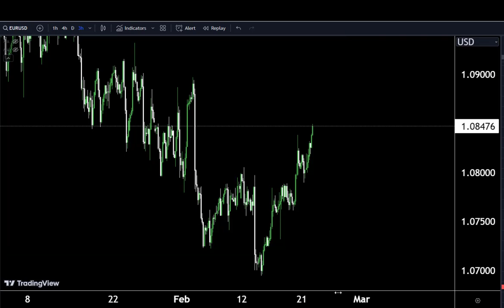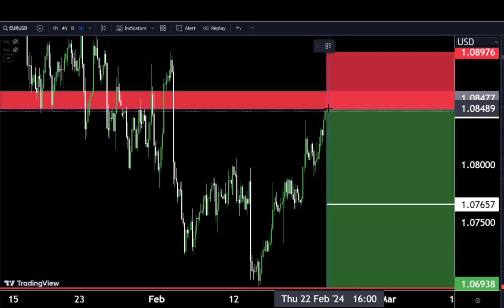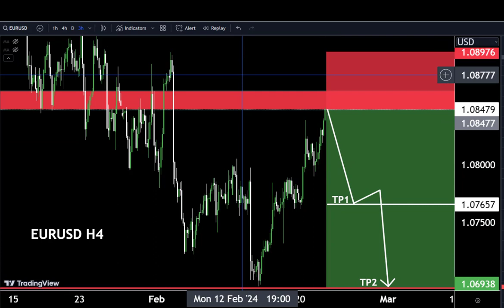EURUSD Intraday Trade 🤷Make money 💰 join my telegram channel for more update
Hello Traders